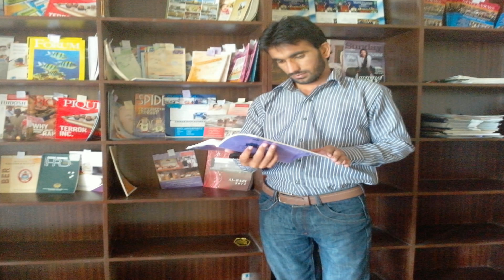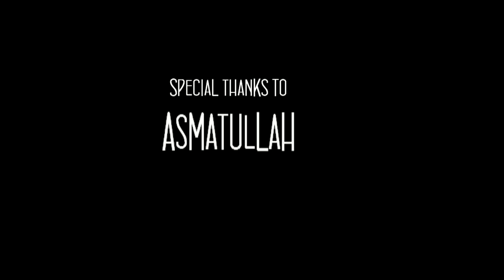university life unforgettabl friends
university life  best memories with best friends and classmat. missing every moments every friend